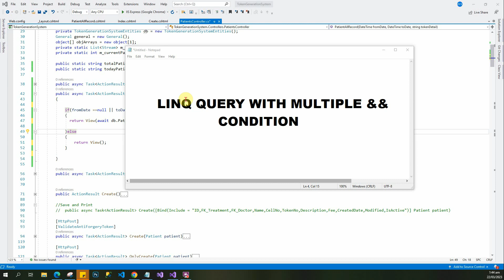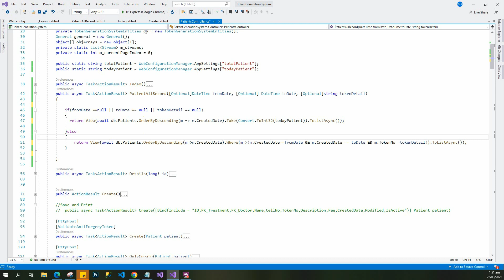How To Use Multiple Where Condition In LINQ or Using more than one condition in LINQ's where method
LINQ (Language Integrated Query) is a component of the .NET Framework that provides a standardized way to query data from different data sources such as collections, databases, XML documents, and others. It allows developers to write queries in a more natural way using a syntax that is similar to SQL (Structured Query Language) and is also strongly typed.

LINQ supports two types of syntax: query syntax and method syntax. The query syntax uses a declarative approach where you define a query using a set of keywords such as from, where select, and others, and the method syntax uses a fluent approach where you chain a set of extension methods to form a query.